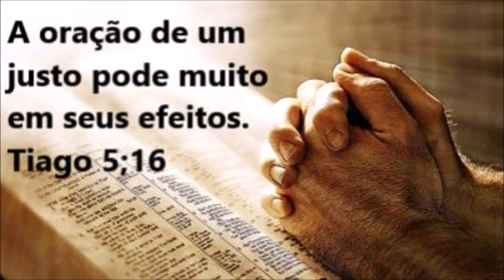SONHO : ESTAMOS EM UMA BATALHA TRAVADA. É TEMPO DE SERMOS GUERREIRO(AS).